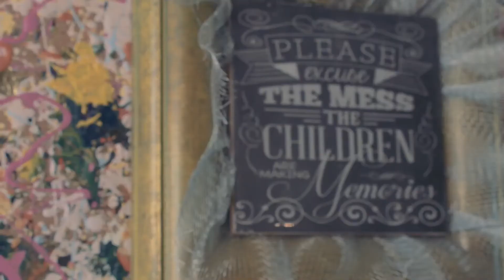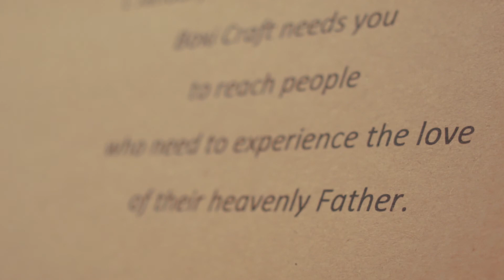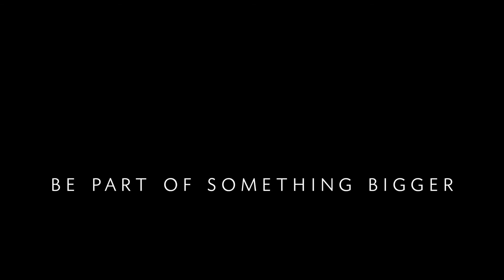BoxiCraft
“Everyone breathing is broken.  Keep breathing light into them until the stained glass collage takes your breath away.”

Be part of something bigger – changing LIVES through WILLING hearts AND God-enabled hands.                                                                                                              Packed in a colourful wooden box: EVERYTHING you need; all the tools and words to create, and then EXPLAIN the message of God's love, while enjoying the art.

Your own outreach, made easy.